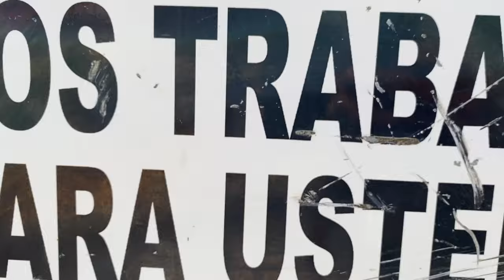Gobernadora Maribel Simón Realiza Recorrido por Proyectos de Infraestructura en Hato Mayor